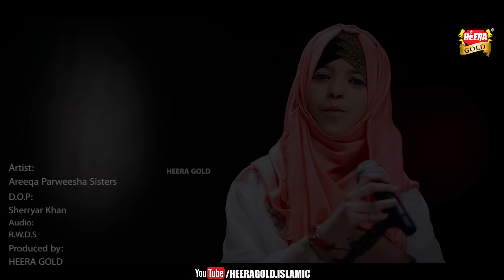New Naat 2020 - Areeqa Perweesha Sisters - Ab Toh Bas Ek Hi Dhun Hai - Official Video - Heera Gold